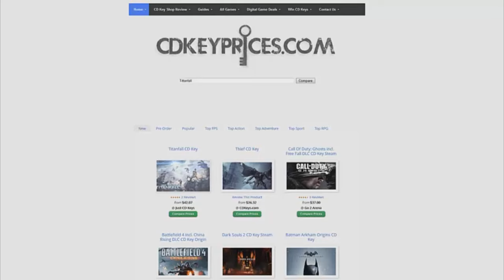Dark Souls 2 PC - Maxed - 1440P - i7-3770K - GTX 770